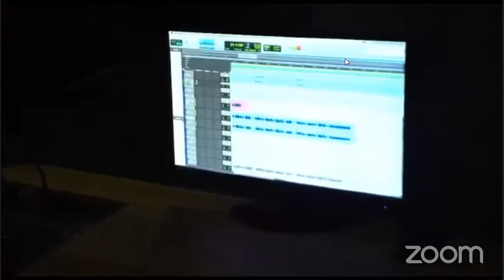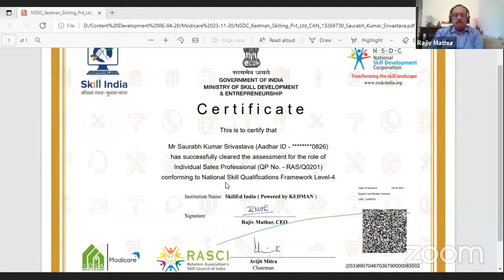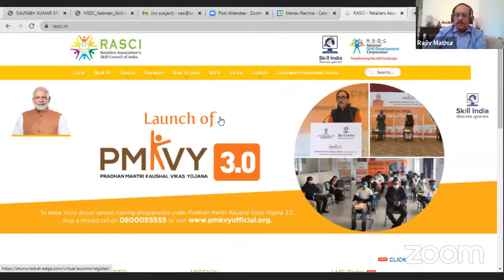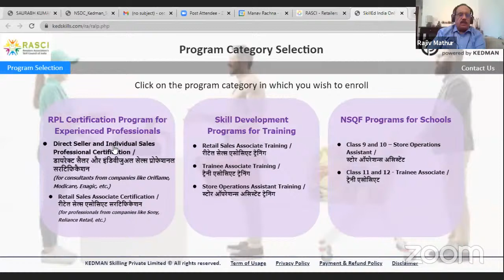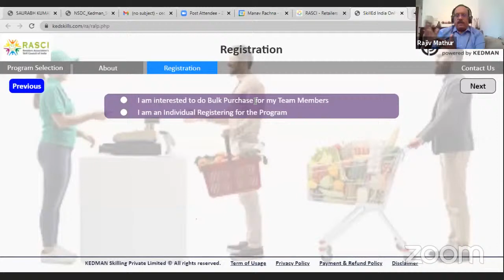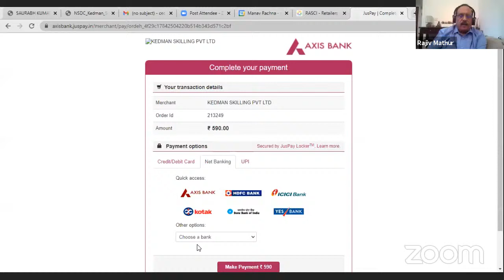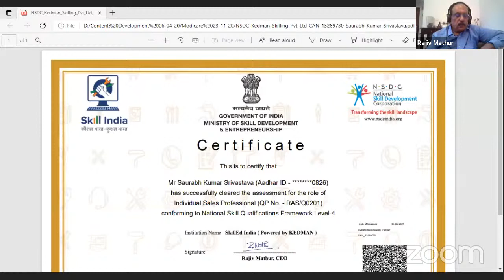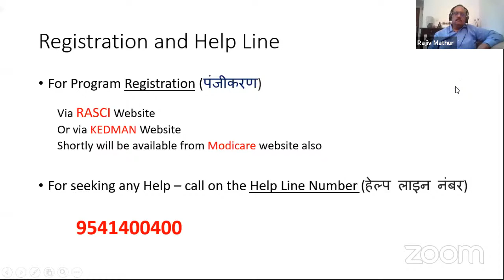Talkshow on RASCI Skill India with Mr. Rajiv Mathur, CEO, SkillEd India